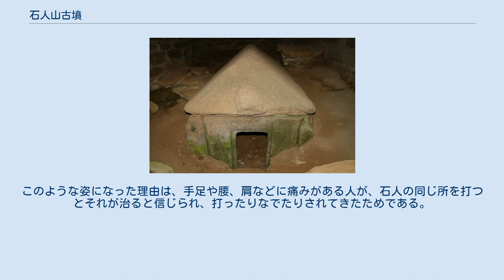石人山古墳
広川町_(福岡県)
石人山古墳（せきじんさんこふん）は、福岡県八女郡広川町一条に所在する前方後円墳。
八女古墳群を構成する1基で、国の史跡に指定されている。
 筑紫君磐井の祖父の墓と推定される。
またかつては筑紫君磐井の墓に比定されていた。
 前方部2段、後円部3段の築成で、北側のくびれ部には造出が現存する。
築造当初は周濠・周堤を有していたとみられ、現在でも前方部西側と後円部東側に周濠・周堤の一部が確認できる。
 墳形や出土した須恵器の年代観から5世紀前半～中頃に築造されたと考えられ、岩戸山古墳の被葬者である筑紫君磐井の数世代前にあたり、磐井の祖父の墓ではないかとも考えられている。
 当古墳は昭和13年（1938年）8月8日に国の史跡に指定された。
昭和53年（1978年）3月24日付けで、史跡の追加指定・統合指定が行われ、指定名称が「八女古墳群」に変更された。
 家型石棺 後円部中央には緑泥片岩の平石積みによる古式の横穴式石室があり、内部に横口式組合式家形石棺が安置されている。
蓋は寄棟造で底辺長2.8メートル、妻側に縄掛突起が造り出されている。
身は4枚の板石を組み合わせており、高さ1.4メートル・長さ2.3メートルである。
石棺蓋には直弧文や重圏文が浮き彫りされ、さらに丹彩されているが、これは最古期の装飾古墳として重要である。
石室は江戸時代に開口され天井部は失われているが、保護施設に覆われておりのぞき込むようにして見学できる。
 石人 石室前の石人社には、国の重要文化財で古墳の名前の由来でもある武装石人が一体、石室側に背を向けて安置されている。
この石人は古くから知られ、江戸時代の古記録にも登場する。
みやま市石神山古墳の武装石人と並んで南筑後地区最古期のものである。
阿蘇溶結凝灰岩製で、高さ約1.8メートル、三角板短甲と草摺をつけ、左脇には石刀を帯びるための抉り込みが見られる。
 現在顔は潰れ、上半身の模様は不鮮明になっているが、江戸時代の模写図には目・鼻・口が描かれ往時をしのぶことが出来る。
このような姿になった理由は、手足や腰、肩などに痛みがある人が、石人の同じ所を打つとそれが治ると信じられ、打ったりなでたりされてきたためである。
 ^ a b c d e f 「岩戸山歴史資料館 展示図録」14-16頁 ^ 『図説日本の史跡3 原始3』、同朋舎出版、1991、p.206 ^ 既指定の史跡「岩戸山古墳」「乗場古墳」「石人山古墳」「善蔵塚古墳」「弘化谷古墳」の5件を統合し、未指定の古墳3基（丸山塚古墳、丸山古墳、茶臼塚古墳）を追加指定したうえで、指定名称を「八女古墳群」とした。
 ^ 「日本古墳大辞典」313頁 ^ 石人山古墳の武装石人　筑後市